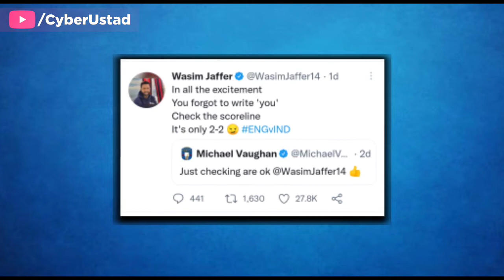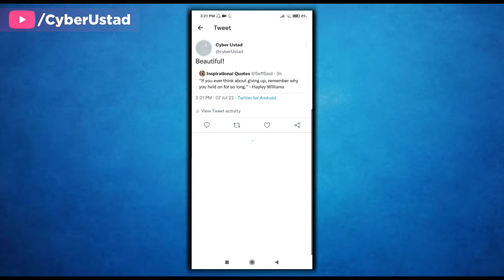Quote Tweet Kya Hota Ha | Twitter Par Quote Tweet Kaise Kare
In this Video i have told you what is the meaning of Quote Tweet in Twitter and how you can easily do a Quote Tweet on Twitter.